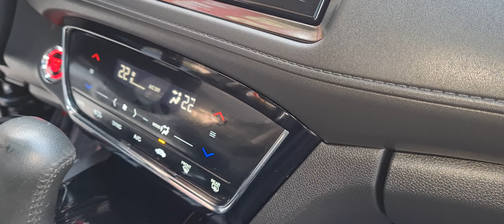SUV 5 chỗ nhập Thái Lan, với vô số OPSITION hiện đại, Giá chỉ bằng Vios. L.hệ: 0964.834834